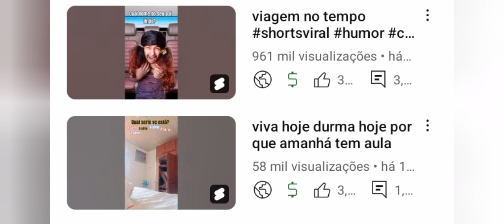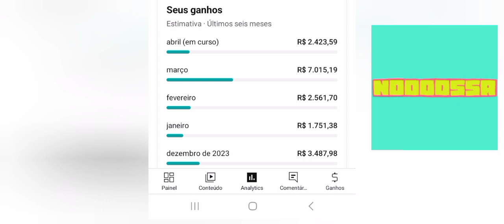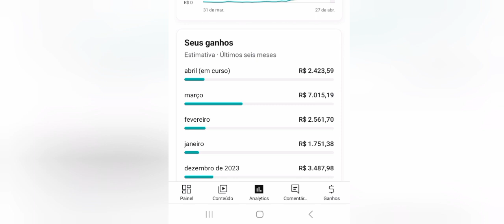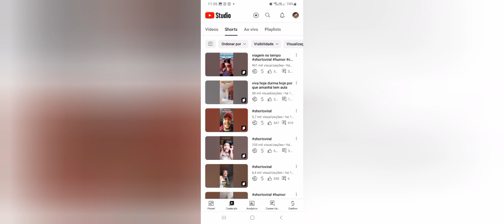como ganhar dinheiro no youtub e celular